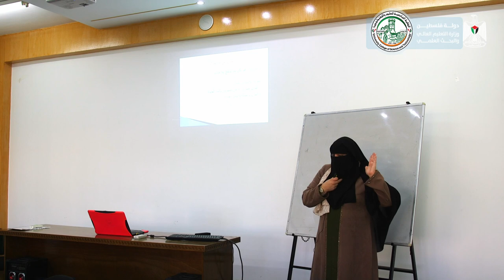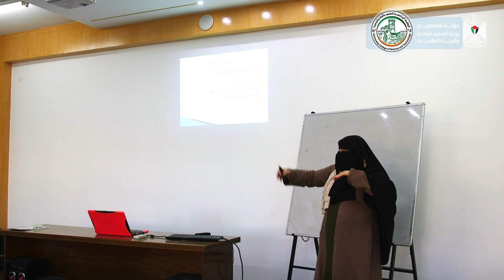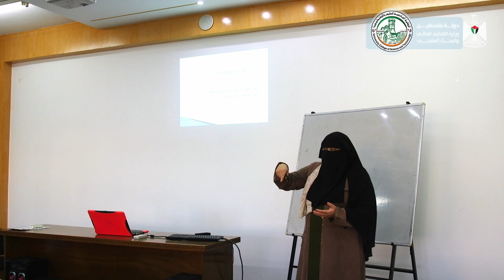اللقاء التاسع - الثقافة الإسلامية